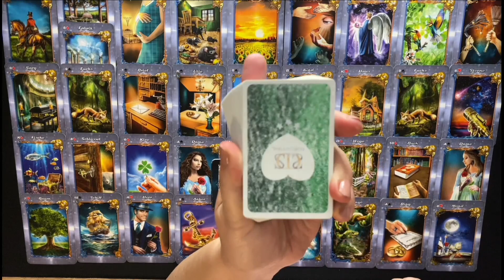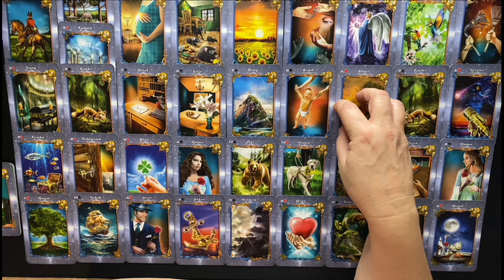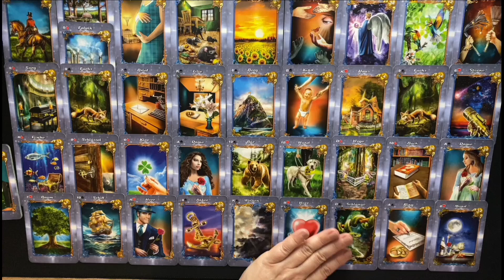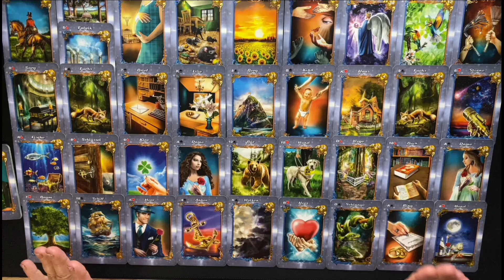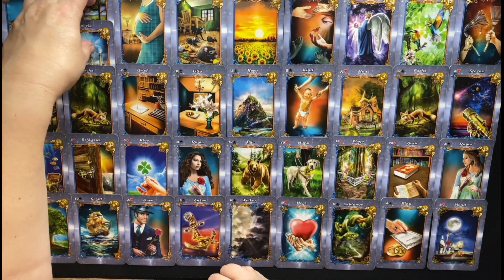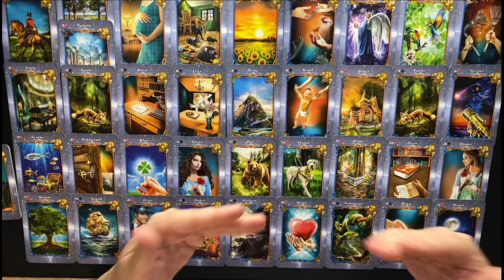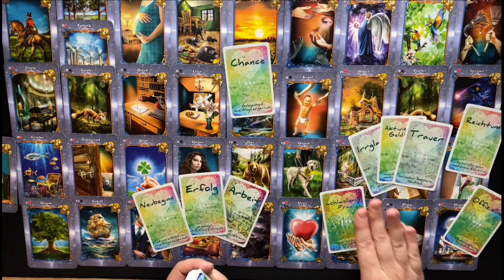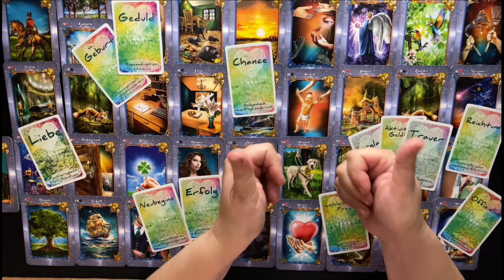Widder ♈️Ordnung machen🥳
-aktuell wenig Energie durch zu viel Arbeit
- Arbeit frisst Energie
- das wirkliche Glück liegt Inder Herausforderung dessen was für dich falsch erscheint oder womit du im Zwiespalt bist
- mit einem neuen Haus wäre es gut eine Veränderung einzuleiten
- generell wäre es positiv eine Veränderung herbeizuführen die mit dem Haus der Familie oder der festen Basis zu tun hat
- komplikationen / Umwege und Schwierigkeiten mit dem Geld oder einer Bank
- Schwierigkeiten altes Verhaltensmuster loszulassen und zu reflektieren
-reflexion des eigenen Lebens und Handelns fällt schwer / unflexibel
-keine Bewusstheit darüber was im Haus wegen einem Haus / Wohnung ect. falsch läuft
- Geburt verzögert sich
- Durchsetzungskraft ist gerade sehr wenig bis nicht vorhanden
- ein vorgesetzter wechselt
- ein neuer Arbeitsvertrag bringt langfristigen Erfolg
- an einer Beziehung / Partnerschaft wird gearbeitet
- zwei verschiedene Themen in einer Beziehung / Partnerschaft oder bei Verbindlichkeiten / Verträgen
- vielleicht wäre es klug ein Haus zu verkaufen...uvm.

Diese Video ist für dich, wenn du Widder im Sternzeichen bist oder im Aszendenten, im Mond oder in der Venus hast.
DIE LEGUNGEN SIND IMMER ZEITLOS. Der Angegebene Zeitpunkt zeigt lediglich den Erscheinungsmonat.
Alles ist Energie. Energien können sich auch über einen längeren Zeitraum halten bevor sie sich verändern. Bitte bedenkt dies.

🍀 Infos für ein persönliches  Reading 👇

      30 Minuten = 60,00 €

      60 Minuten = 120,00 €  / 30 Minuten 60,00 €

      60 Minuten = 130,00 €  / 30 Minuten = 65,00 €

Verwende bitte dazu den Button Freunde/Familie mit dem Vermerk -  freiwillige Zuwendung.

Viel lieber per Überweisung:
Franziska Theunert
DE 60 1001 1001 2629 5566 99
NTSBDEB1XXX

 * Seelenblickkarten von Doreen Stahl
* Licht und Schatten Lenormandkarten von Angelina Schulze - Angelina Schulze Verlag

Bitte spüre immer selbst, ob diese Lesung mit dir in Resonanz geht.
Bitte denke auch daran, dass Zeit fließend  ist. Das bedeutet, für die einen von euch kann es früher,  für andere später eintreffen.
Bitte bedenke, das meine Aussagen mit entweder / oder / und verschiedene Situationen darstellen sollen, wo nur eines, aber bei manchen durchaus auch mehrere Situationen zutreffen können.
Wenn hier nichts dabei ist für Dich, dann  ist es nicht deine Legung.
Mache jedoch keine Entscheidungen von den Karten abhängig.

Alles Liebe,
Franziska Theunert